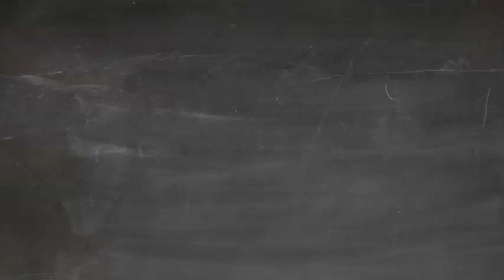Иметь в виду/ иметь ввиду?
Новый выпуск видеорубрики "Русского пионера" - "Фанаты Розенталя". Если хотите избежать досадных ошибок в письмах, смс или постах в фейсбуке - смотрите наши ролики.